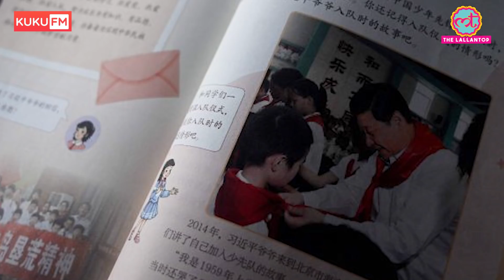Sri Lanka में Food emergency, China में Xi Jinping का Propaganda, Afghanistan में क्या हुआ? DD E383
In this episode, Nikhil Wath will talk about what is happening in India’s neighbourhood. Sri Lanka has declared an economic emergency, after a steep fall in the value of the South Asian country's currency caused a spike in food prices.
Authorities say they will take control of the supply of basic food items, including rice and sugar, and set prices in an attempt to control rising inflation.

In Bangladesh, A special tribunal has Six men said to belong to an Islamist militant group were convicted and sentenced to death on Tuesday over the 2016 killings of a prominent Bangladeshi gay rights activist and his friend.
When Xulhaz Mannan, an activist sometimes referred to as Julhas Mannan, and his friend Mahbub Rabbi Tonoy were hacked to death in April 2016, it was seen as yet another in a series of targeted attacks against academics, secular writers and activists who wrote views critical of Islam.

China has introduced ‘Xi Jinping thought’ in the new curriculum. The new school books are decorated with the president’s pithy quotes and images of his smiling face, with elementary school students served up chapters on the achievements of Chinese civilisation and the Communist Party’s role in poverty alleviation and fighting the COVID-19 pandemic.

Also Know what is latest happening in the Taliban rule of Afghanistan. Who is going to help the Taliban to run the Kabul Airport?